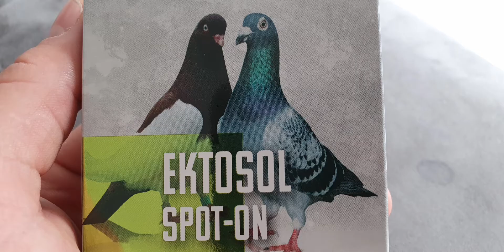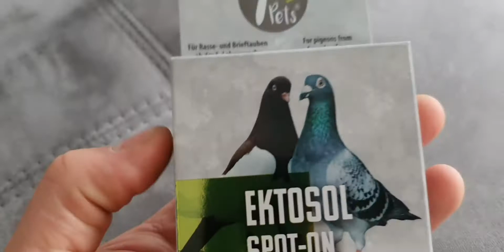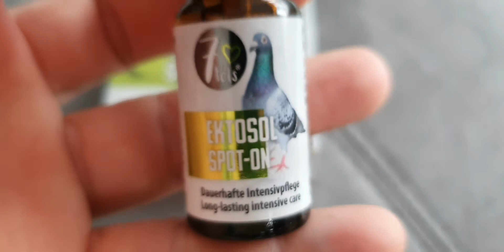How to get rid of lice in pigeons